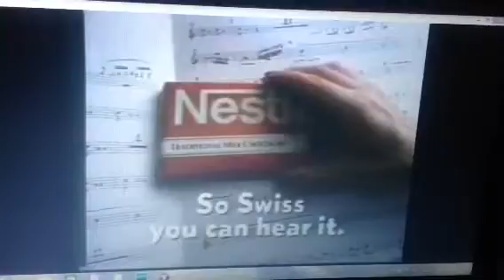Nestle 1988 Ad